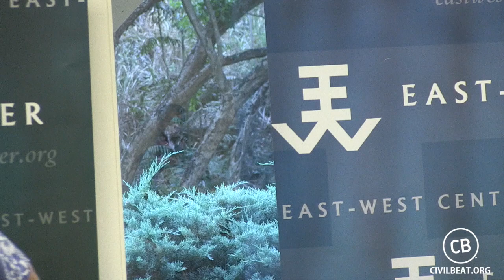Understanding The Threat Of North Korea And What It Means For Hawaii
Should Hawaii be worried about a nuclear attack by North Korea? The East-West Center and Pacific Forum hosted a free public program on North Korea moderated by Civil Beat's Chad Blair. Panelists include: Ralph Cossa, President of the Pacific Forum CSIS, James Kelly, Former Asst. US Secretary of State for East Asia and Pacific Affairs and Pres. Emeritus of Pacific Forum CSIS, Denny Roy, Sr. Fellow at the East-West Center, Keith Veiera, Principal of KV & Associates Hospitality Consulting, LLC and Executive-in-residence at Shidler College of Business.